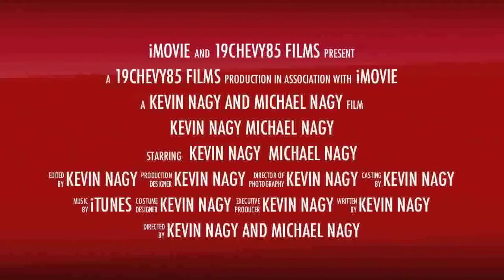2014 Season Trailer!!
This is a trailer for the upcoming 2014 racing season!!! Thanks!